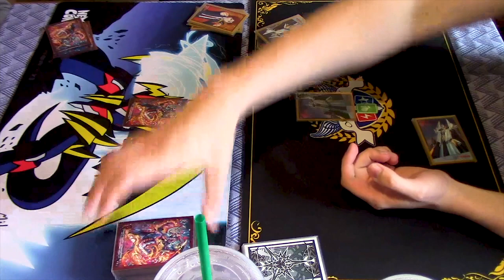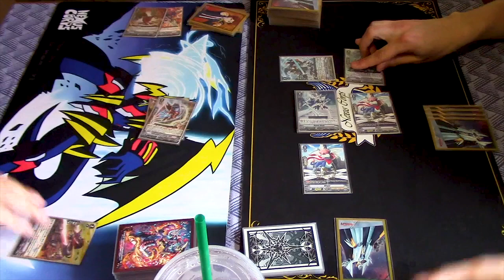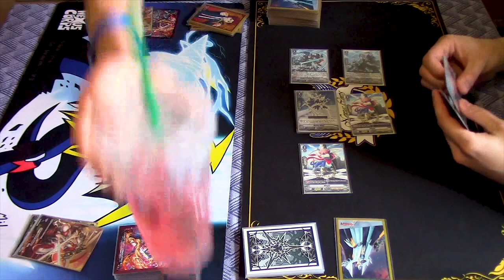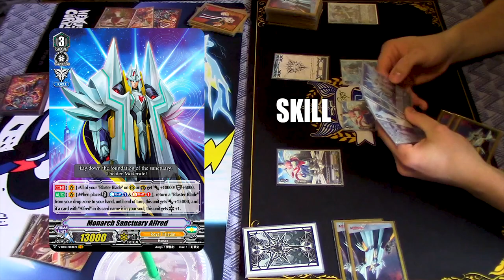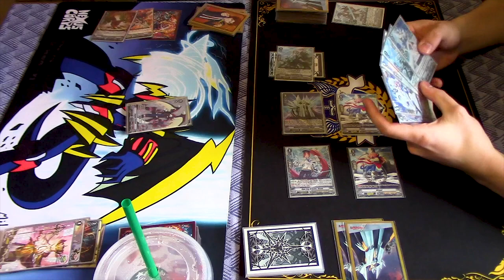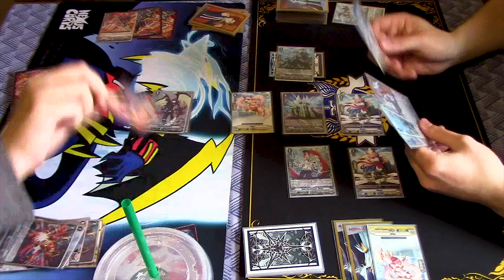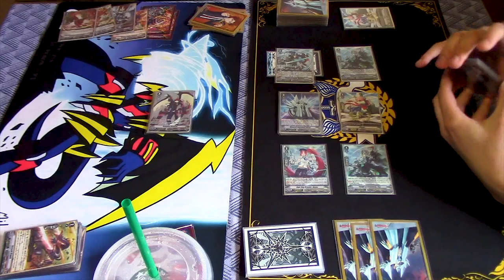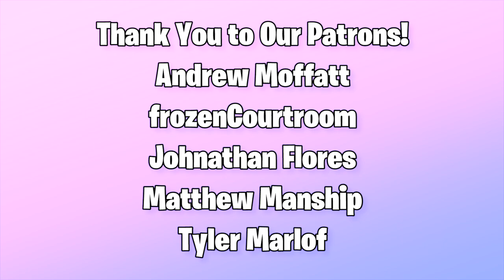Kagero (Waterfall) Vs. Royal Paladin (Monarch Alfred) GAME 3! | Standard | Cardfight!! Vanguard